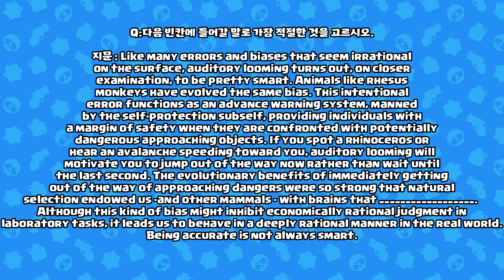구독자 37000명 게임 유튜버 수익 공개! Q&A 영상입니다